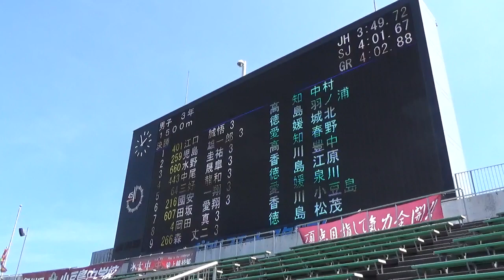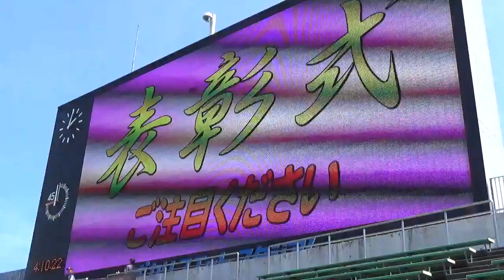2019 四国中学校総体陸上/3年男子1500m決勝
1着:江口 誠悟    （中村/高知）     4:10.22
2着:児島 雄一郎（羽ノ浦/徳島） 4:10.88
3着:檜垣  心       （桜井/愛媛）     4:13.85
4着:三好 龍和    （豊中/香川）     4:15.69
5着:公文 拓翔    （春野/高知）     4:16.29
6着:齊藤 勇真    （三島南/愛媛） 4:18.95
7着:藤田 大輝    （三野津/香川） 4:20.36
8着:森 丈二        （松茂/徳島）     4:20.86
9着:田坂 愛翔　（泉川/愛媛）　 4:21.21
10着:水野 圭祐  （城北/愛媛）　 4:21.76
11着:國安 一翔  （江原/徳島）     4:22.14
12着:村上 文崇  （富岡東/徳島） 4:23.14
13着:石井 啓太  （土庄/香川）     4:23.95
14着:中尾 晟皐  （春野/高知）     4:24.86
15着:濱口 純平  （日高/高知）     4:25.06
16着:岡田　真  （小豆島/香川）  4:26.17

2019年8月4日
ポカリスエットスタジアム